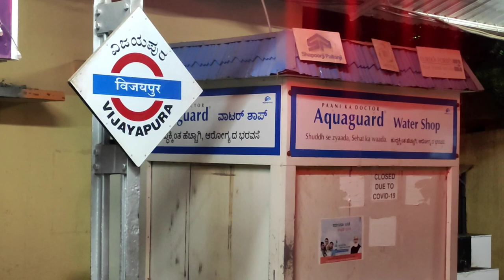GADAG STATION TO VIJAYPURA TRAIN JOURNEY